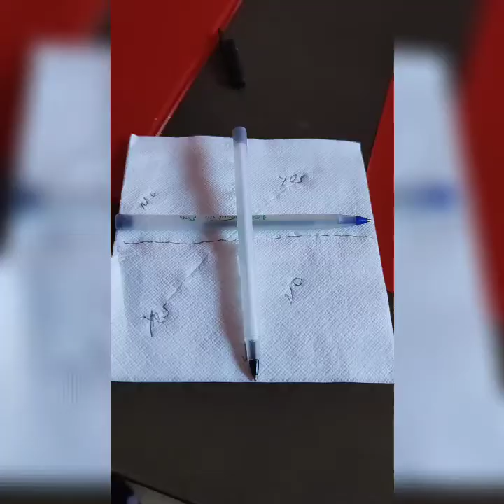2021 Charlie ghost 👻 trending table game //don't play it // it's scary